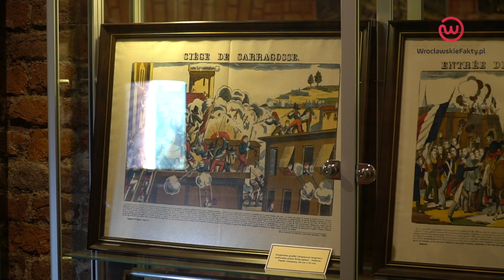Twierdza Srebrna Góra